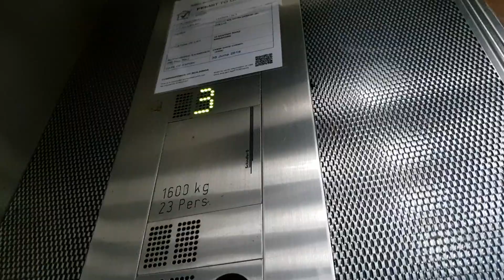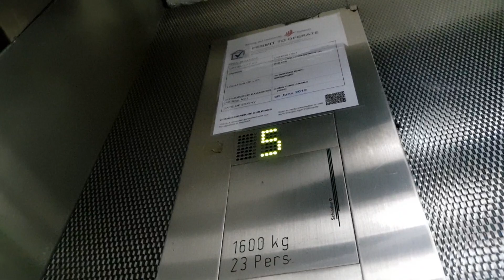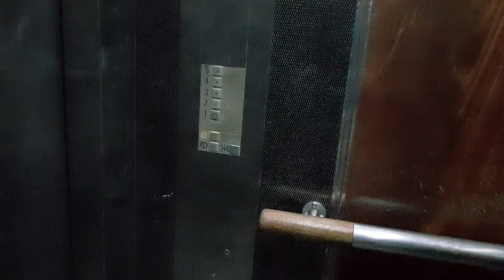Yet another AWESOME RARE Schindler S Series Elevator - 10 Genting Road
The nicest cab among all the S Serieses here.The call button is a little vandalized though,but nowhere as much as the one at 8 Genting Road.

Brand=Schindler
Floors served=1,2,3 to 4(locked at time of filming),5
Capacity=23 persons 1600kg
History=Original